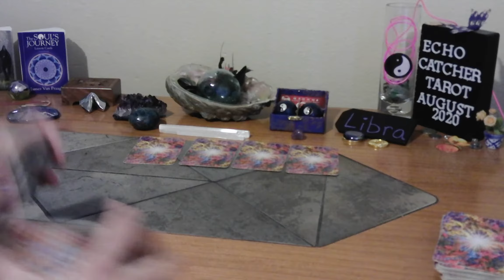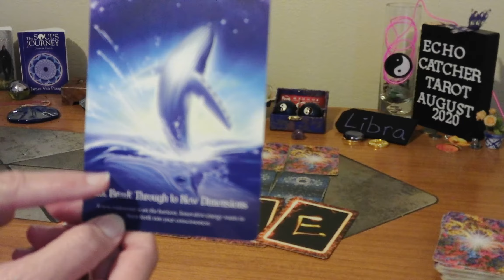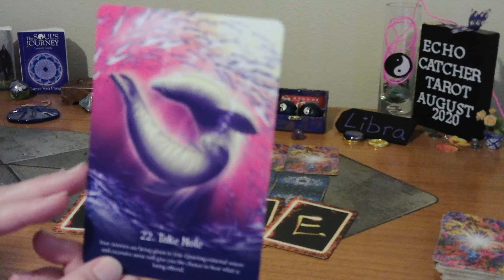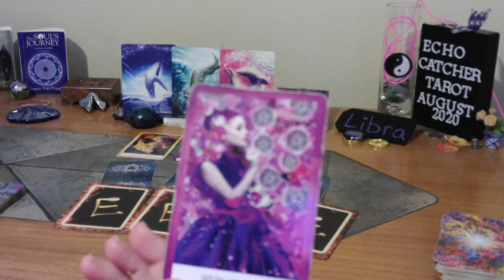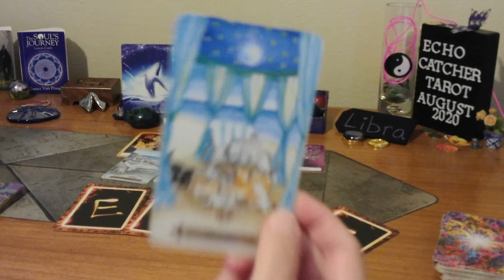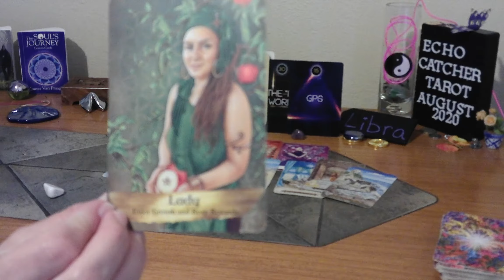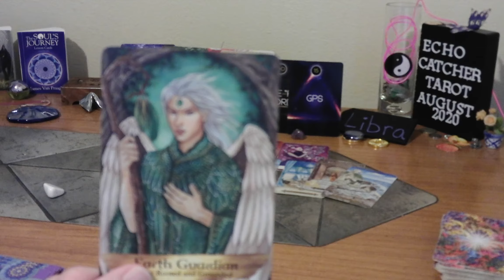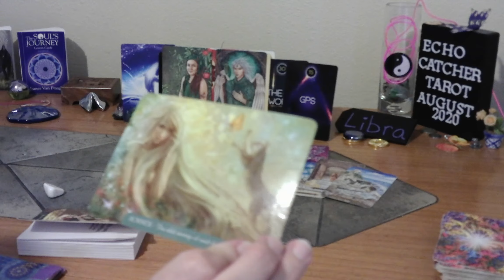LIBRA/ AUG. 11-17, 2020/ PAY ATTENTION TO SIGNS, BEING GIVEN, TO YOU!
YOU ARE BREAKING THROUGH NEW DIMENSIONS. FORGIVE, THOSE WHO JUDGE YOU. IT HELPS YOU. FERTILITY, AND PROTECTION STRONG IN THIS READING.  YOU ARE WHERE YOU ARE,  MEANT TO BE.  A PLAYER, MAY BE BLAMING YOU. EGO, AND PRIDE, BEING HURT.  EVERYTHING HAPPENS, IN ORDER.

LOVE THE CARD DECKS I USE:

1. MYSTICAL CATS TAROT

2. CHAKRA WISDOM DECK

3. ORACLE OF E

4. THE SOUL'S JOURNEY   ( LESSON CARDS)

5. ANGELS AND ANCESTORS   (ORACLE CARDS)

6. WHISPERS OF THE OCEAN  (ORACLE CARDS)

7. FANTASY CATS ORACLE